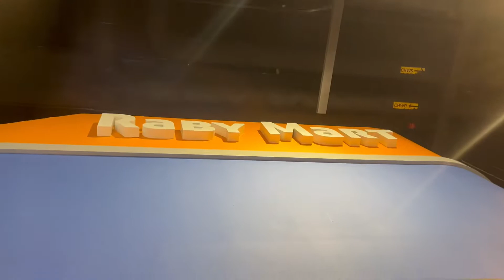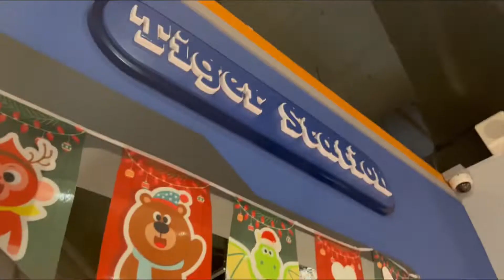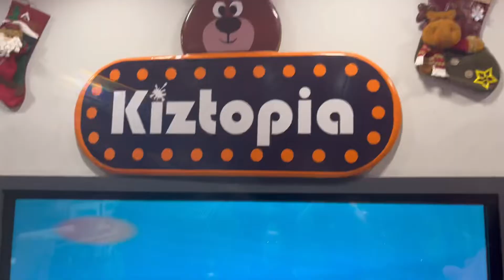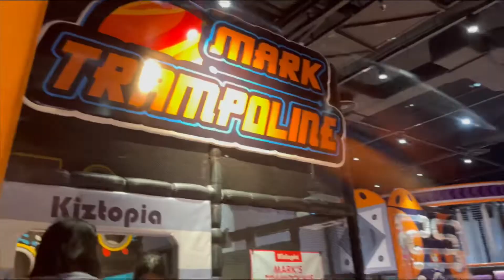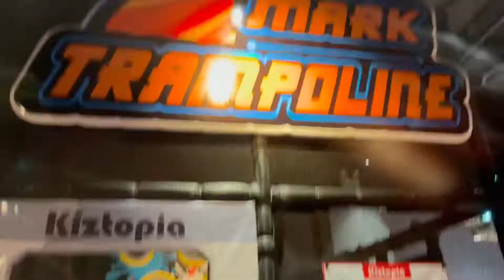Kiztopia at Jurong Point // YoYuGood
Kiztopia @ Jurong Point